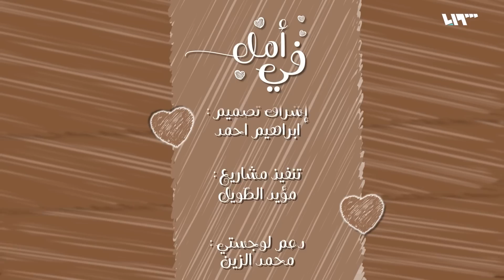في أمل مع مهدي كمخ: المٌحارب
"هالمحل المتنقل صار لالكم"💙
في_أمل مع مهدي كمخ
الحلقة الثالثة عشرة: المٌحارب